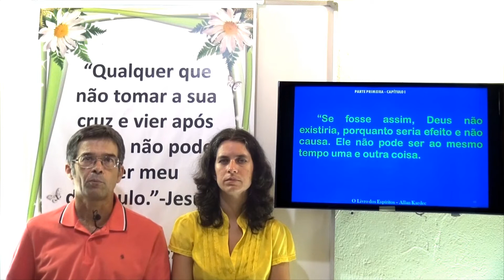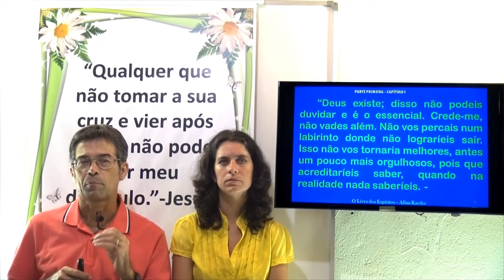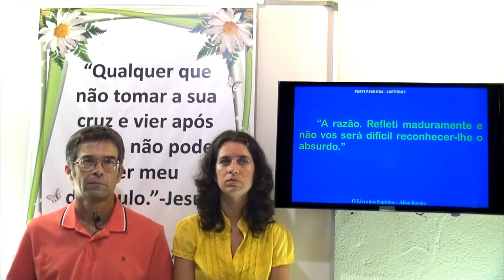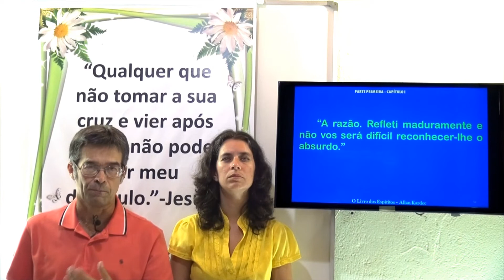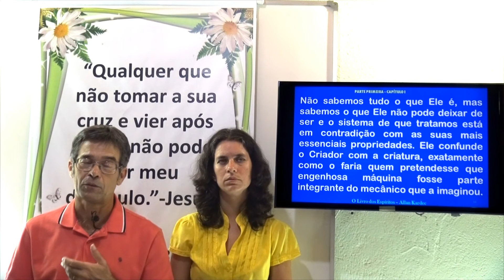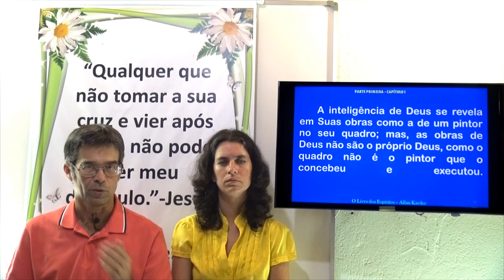Panteísmo. 1P Cap 1.4 - O Livro dos Espíritos - Gelson & Claudia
O Livro dos Espíritos - Primeira Parte, Das causas primárias, Capítulo 1, De Deus. Panteísmo. Questões 14 a 16.
Gelson & Claudia - O Livro dos Espíritos- Panteísmo